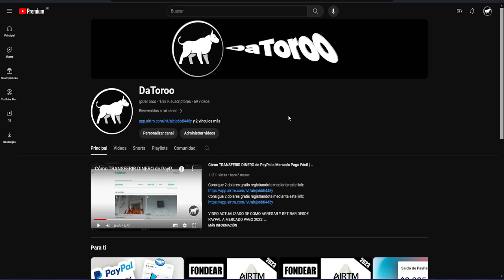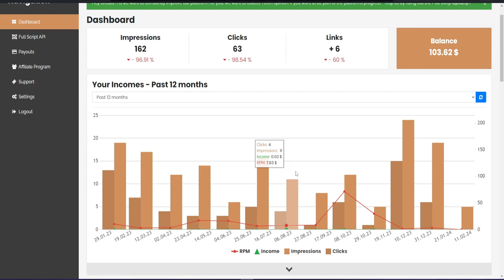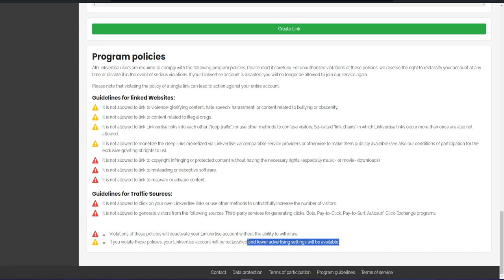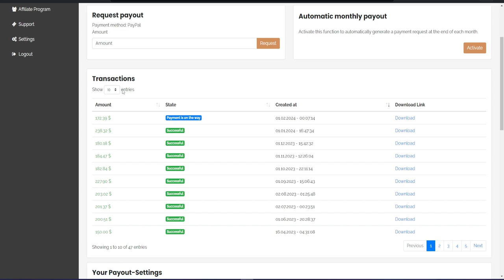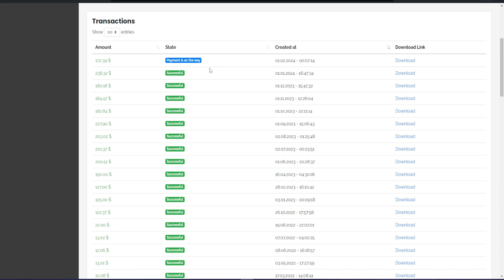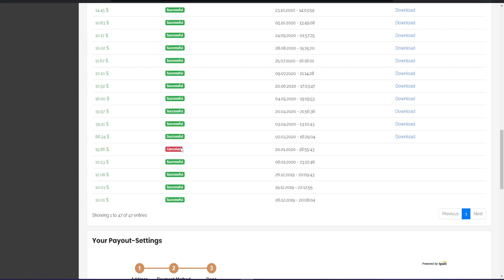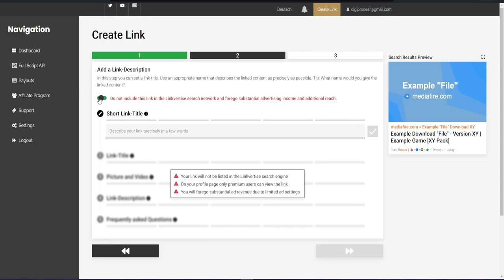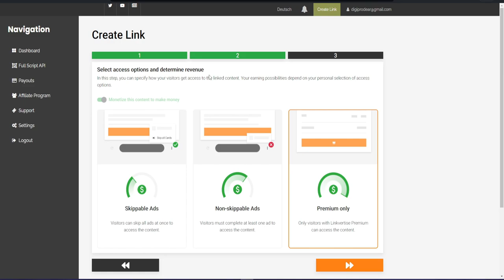EL ACORTADOR de ENLACES que MAS PAGA en 2024 | DINERO DESDE CASA 💸 | Pruebas de Pago +$3000USD 🤑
TAGS IGNORAR:
Adshort paga, shrinkearn paga, cpmlink paga, clk.sh paga, clk paga, linkvertise paga,
dev, games, indie, ragthor, linkvertise, publicidad, ad, ads, ganar dinero, se tu propio jefe, tutorial, funciona, addons, mods